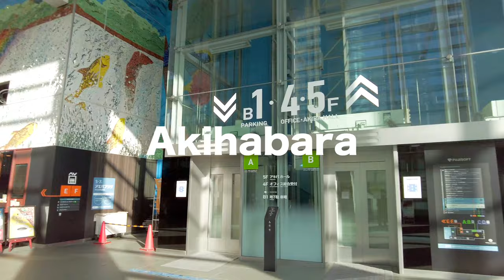4K 東京秋葉原の日曜日2022 Japan,Tokyo Akihabara Sunday Walk​​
【東京散歩】秋葉原の日曜日 散歩。
2022年1月16日日曜日の様子、
▼※目次（チャプター）table of contents
00:00 富士ソフト秋葉原ビル
02:52 秋葉原UDX Illumination
05:01 秋葉原西口広場
06:11 秋葉原駅電気街南口
06:45 ラジオ会館
08:44 秋葉原電波会館
10:39 メイド通り
13:14 メイドカフェ通り（秋葉原ジャンク通り）
17:34 中央通り
30:13 秋葉原UDX